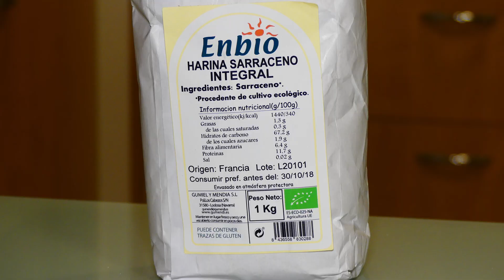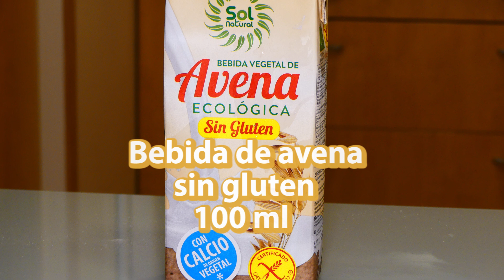Cómo hacer crepes con maca peruana. Receta de crepes sin leche y sin gluten (gluten free)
En este video os enseñamos cómo hacer crepes con maca peruana. Se trata de una receta de crepes sin leche y sin gluten. Además son muy energéticas porque cuenta entre sus ingredientes con maca andina y cúrcuma longa. Veréis cómo hacer crepes con harina de trigo sarraceno y bebida de avena sin gluten. Por ello,  son aptas para los celíacos.  Espero que la disfrutéis.